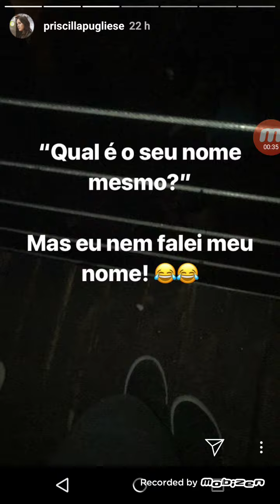Story da Priscila Pugliese